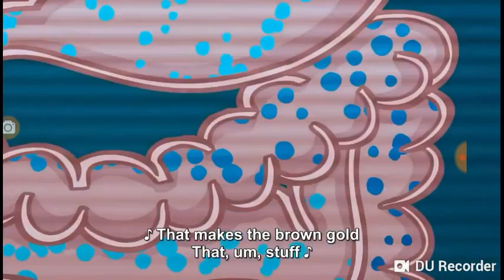The Magic School Bus Tunes Dorothy Ann Sings (the magic school bus Rides it Again)